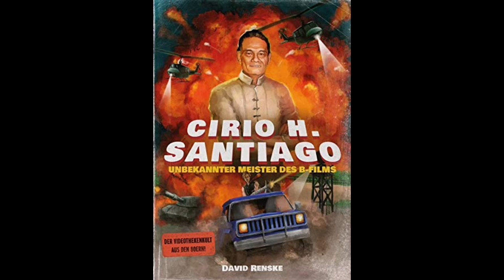Vampire Hookers (1978) - Parasta paskaa - Cirio H. Santiagon paras vai paskin kalkkuna? 🦇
Filippiiniläinen kauhukomedia, jonka on ohjannut legendaarinen CirioHSantiago, joka on monille yksi tärkeimpiä kulttielokuva tekijöitä aasian alueelta. Tulevaisuudessa olisi tarkoitus käsitellä enemmän filippiinit ja Santiago elokuvia, kuin myös muitakin roskaleffat helmiä aasiasta, kuten esim. Indonesian kasarikalkkunoita. 👌

Videolla mainittiin Trash Videon "Video Cop" sarja ja sen vampyyri/kauhu jakso, niin kannattaa kattoa jos mustahuumori kiinnostaa

Clips from:
- VampireHookers (1987).

This channel is in collaboration with Gobmi Productions, Grimas Finland (makeup) and Bottomland Productions aka Hyhky Riviera studio. 🎃

P.S.

IG movie profile (Parasta Paskaa Elokuvat).